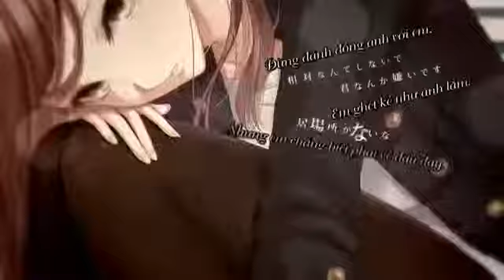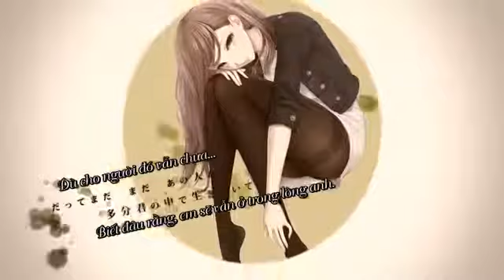Daidai Genome Hatsune Miku Vocaloid vietsub